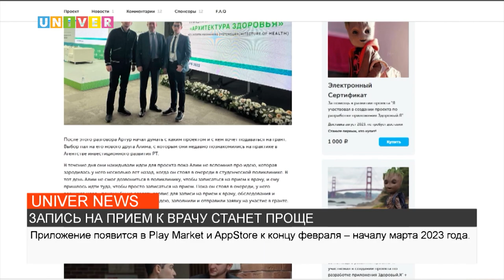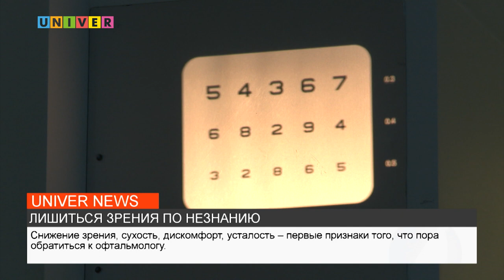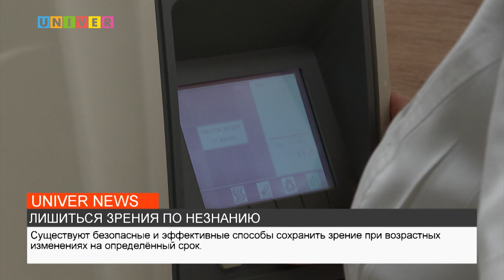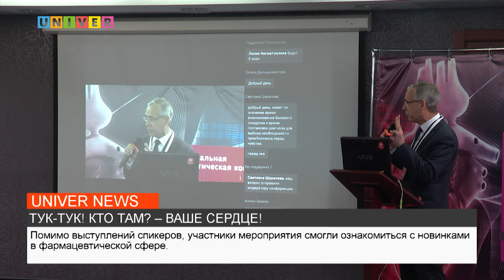НОВОСТИ КФУ от 15.12.2022